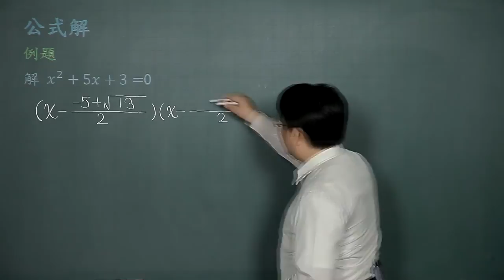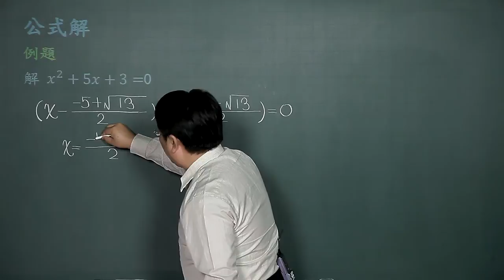公式解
課程簡介：介紹一元二次方程式配方法原理以及導出公式解。
課程難度：■□□□□
適合對象：大學一年級
授課教師：李柏堅
製作單位：中華科技大學 遠距教學組
製作人員：林文博 陳憶青 施驊芬 蔡鄢竹